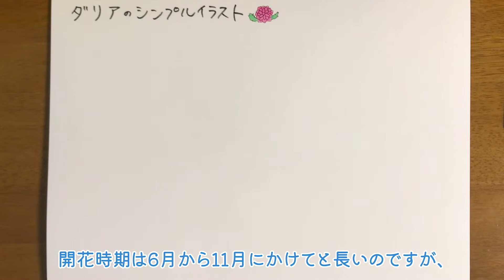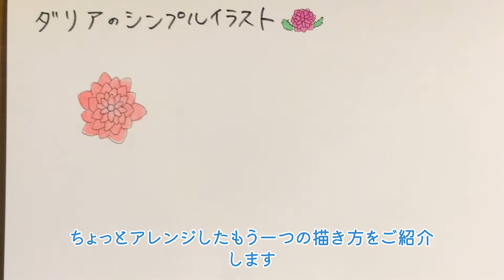【簡単！華やか♪】ダリアの描き方【お花のシンプル イラスト】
今回は、大輪の花が見事なダリアのシンプルイラストを描きます。
動画では水彩絵の具で塗っていますが、どんな画材を使ってもOKです！ぜひ、あなたのお気に入りの画材で描いてみてくださいね♪

・00:00 オープニング
・00:40 ダリアの描き方1
・02:54 ダリアの描き方2
・03:52 ダリアのメッセージカードを描いてみよう1
・06:47 ダリアのメッセージカードを描いてみよう2
・08:01 エンディング

普段は猫の絵を描いています。 TwitterとInstagram毎日更新中！
・イラストオーダー【受付中！